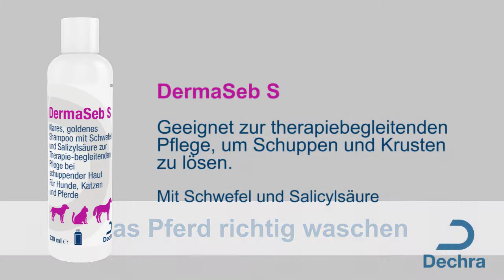Das Pferd richtig waschen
In diesem Video erfahren Sie wie Sie das Pferd richtig waschen.